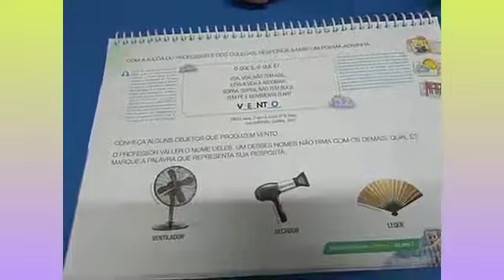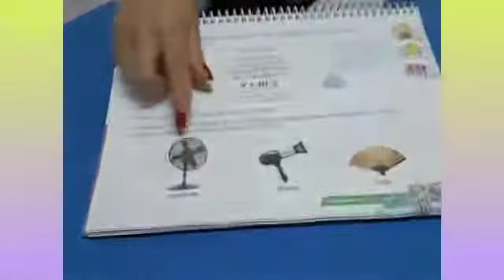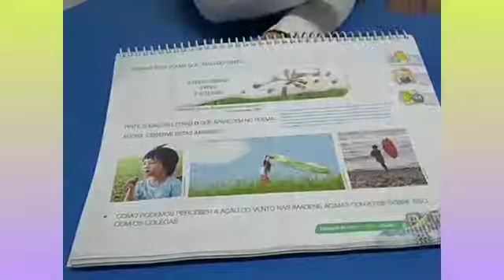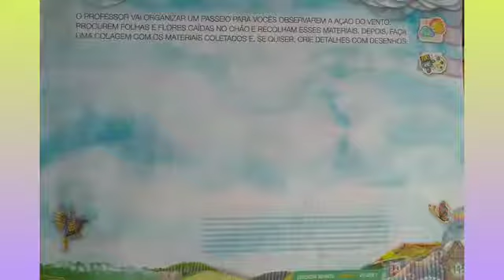Vídeo aula. Profª Tati (Pré 1C)